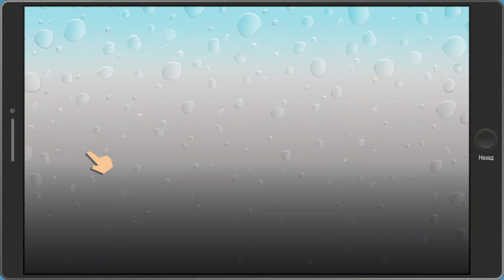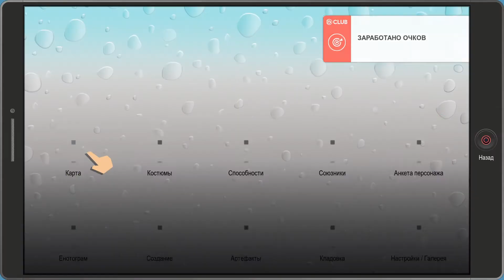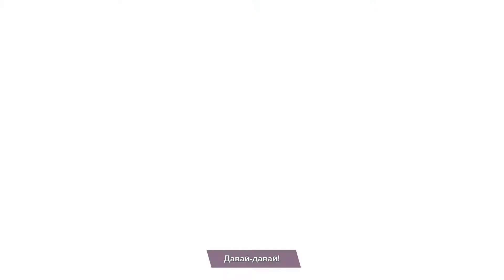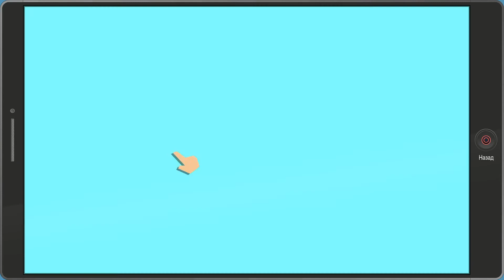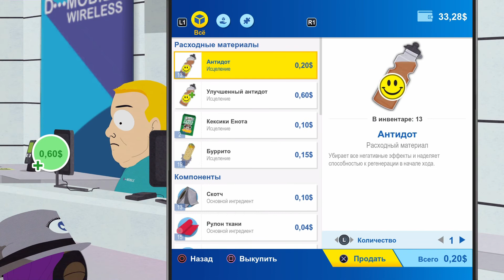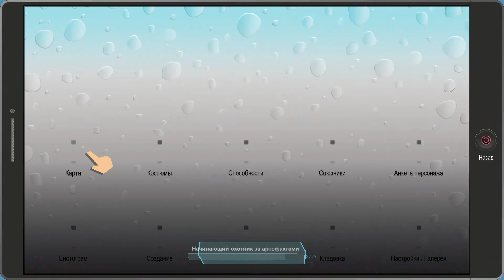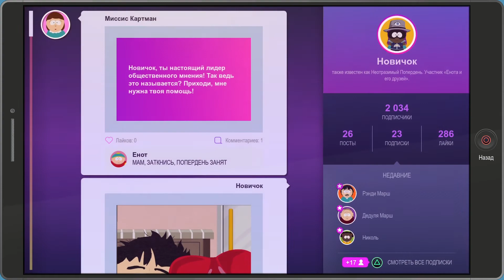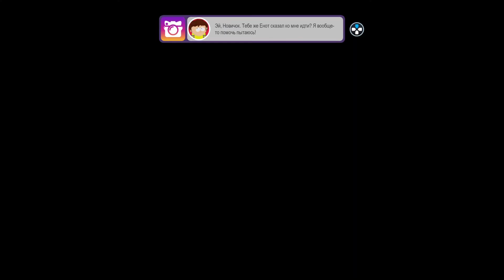South Park: The Fractured But Whole Platinum Walkthrough #5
*Achievements*
2:05 Titleist / Громкий титул
24:38 Big Knocker / Пробивной
36:55 Diabetes Defender / Диабетик-защитник